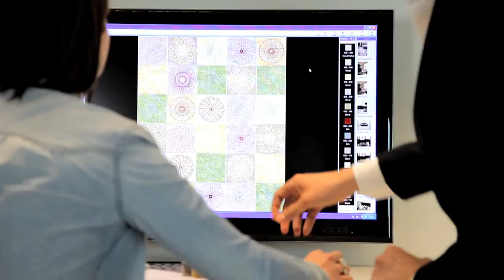film MARCJANSSEN engels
In this trailer Marc Janssen, owner of MARCJANSSEN area rugs and carpet stores, explains the production process of a hand knotted rug in the production facility of MARCJANSSEN in Nepal.